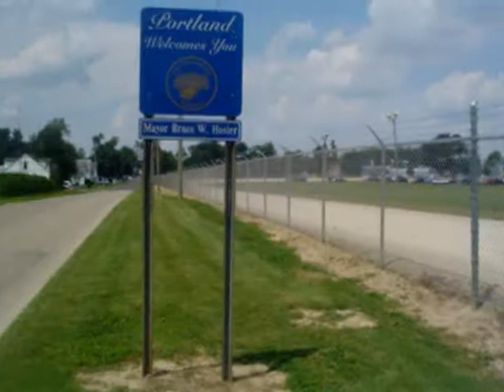country morning ride on a Rupp Roadster pt 2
short ride to the fairgrounds